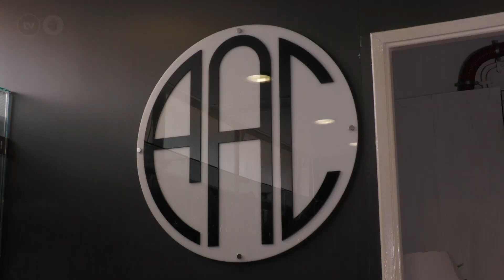Equipa de ténis feminina AAC/UC sagra-se Campeã Nacional Universitária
A equipa feminina de ténis da Associação Académica de Coimbra sagrou-se campeã nacional universitária. Através deste feito, as atletas universitárias garantiram um lugar nos Jogos Europeus Universitários de 2024 na Hungria.

Jornalista: Sebastião Henriques
Imagem: Adriana Fernandes
Edição: Sebastião Henriques e Gonçalo Pacheco